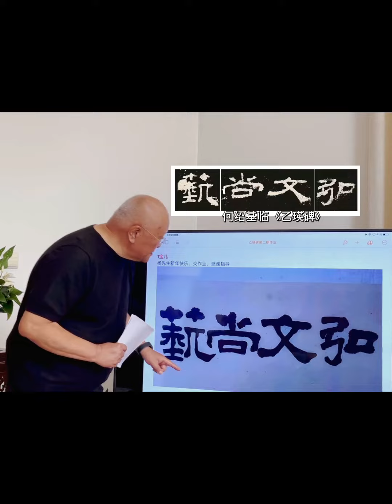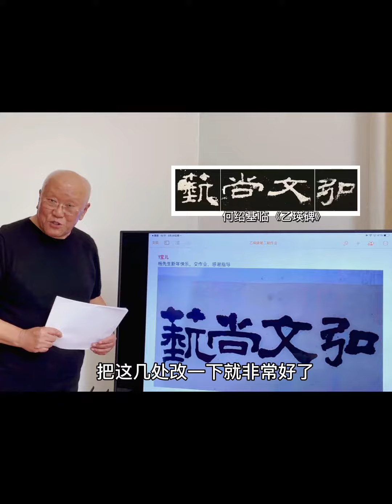组字学何邵基《乙瑛碑》（一）